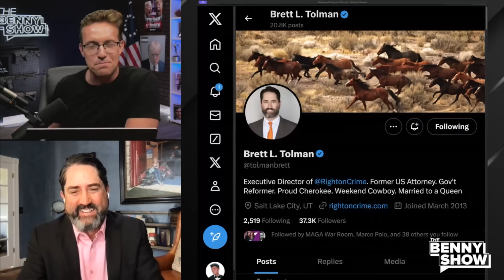🚨 Supreme Court Ready To NUKE ALL Trump Criminal Cases?! | Federal Prosecutor Responds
Former Federal Prosecutor Brett Tolman thinks it was a good day for Donald Trump at the Supreme Court - Will Trump's cases be thrown out?